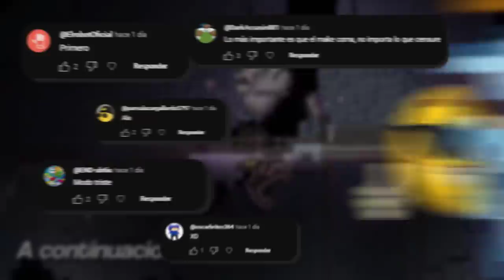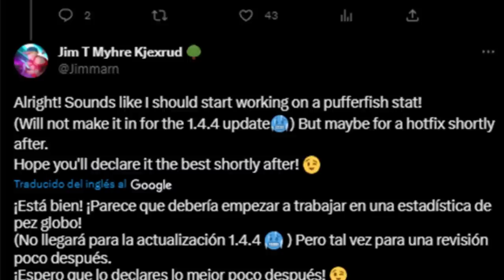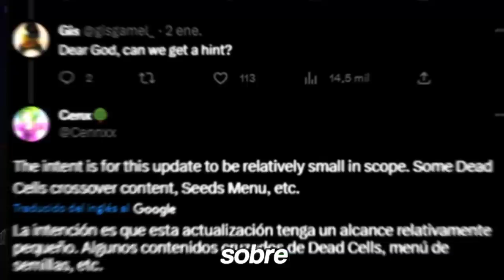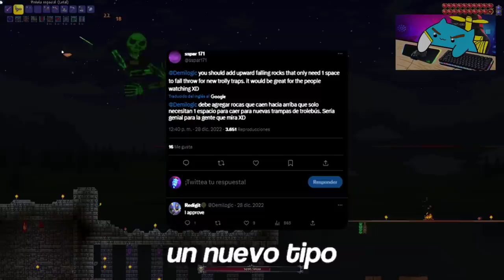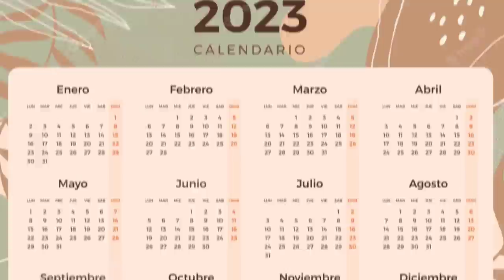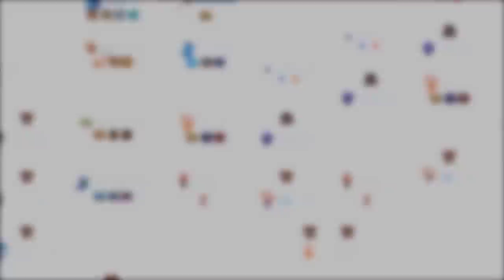LA NUEVA ACTUALIZACION DE TERRARIA 1.4.5 😻 - TODO LO QUE SABEMOS HASTA AHORA